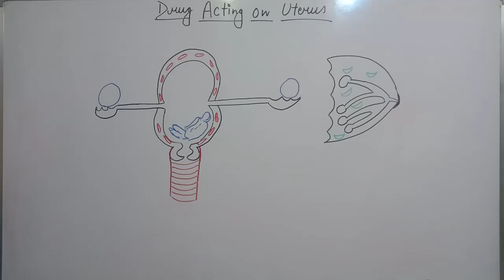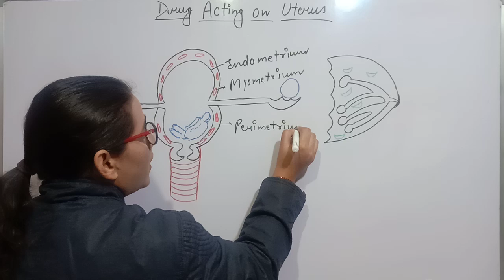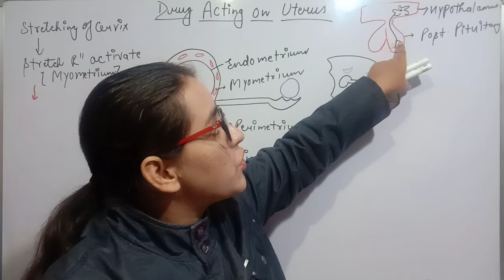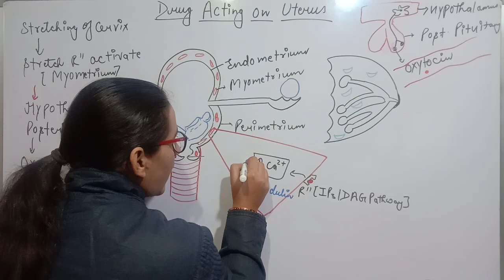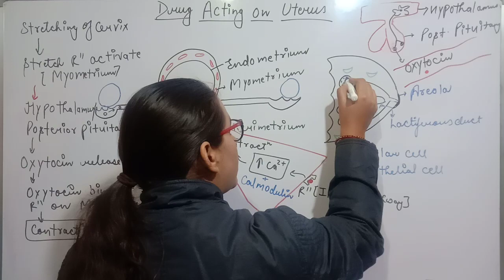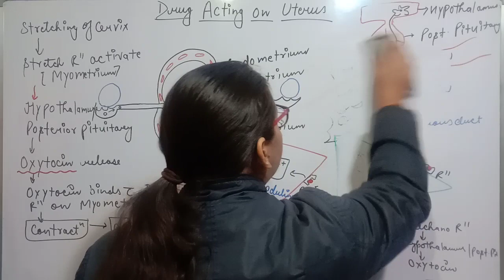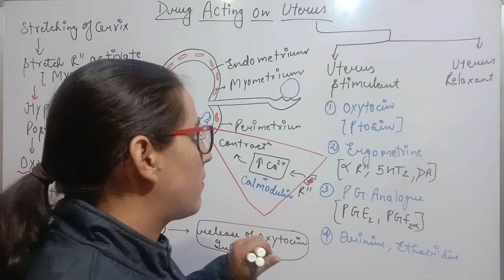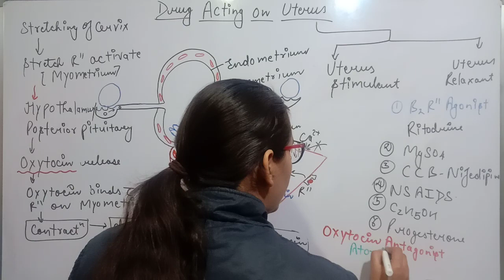DRUG ACTING ON UTERUS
04:00 Physiology of Uterus Contraction
12:00 Oxytocin Receptors
17:00 Physiology of Milk Ejection
24:15 Uterus Stimulants
28:40 Uterus Relaxants